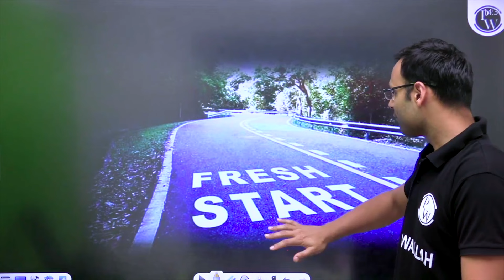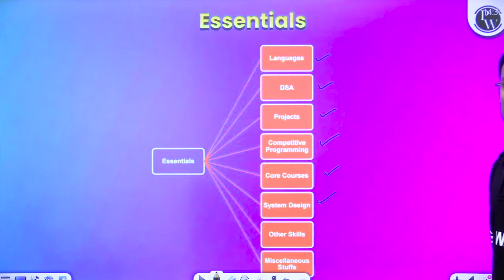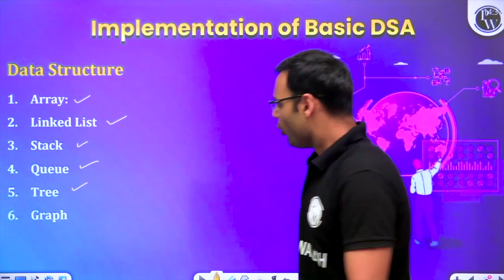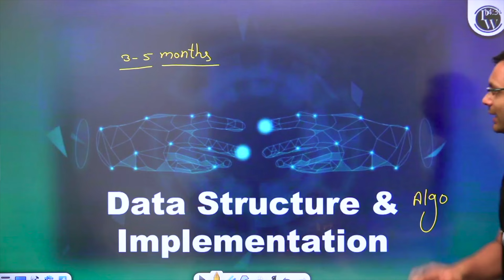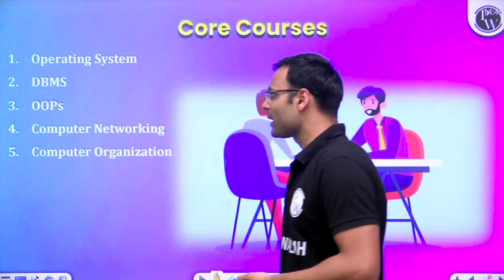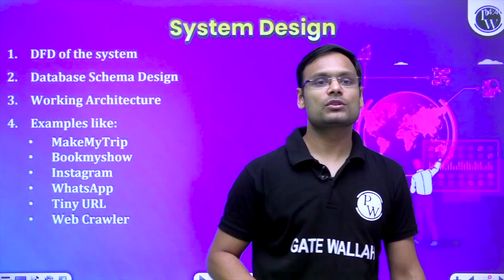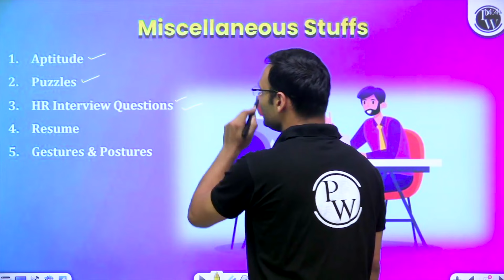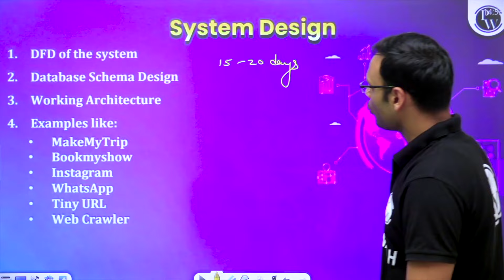How to Get Best Placement | How to Get High Paying Jobs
Discover How to Get Best Placement | How to Get High-Paying Jobs with our comprehensive guide. Learn how to craft an impressive resume, ace interviews, and network effectively to open doors to top opportunities. We'll explore tips on choosing the right industries, enhancing your skills, and positioning yourself as the ideal candidate for lucrative roles. Whether you're a recent graduate or a professional looking to advance your career, these insights will help you navigate the competitive job market and achieve your career goals.